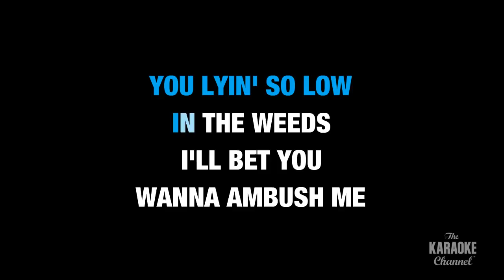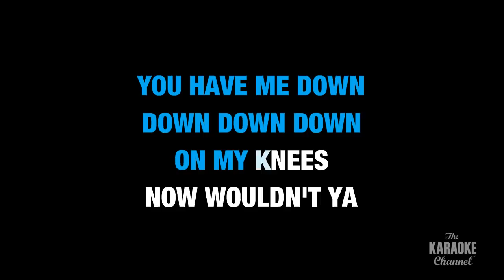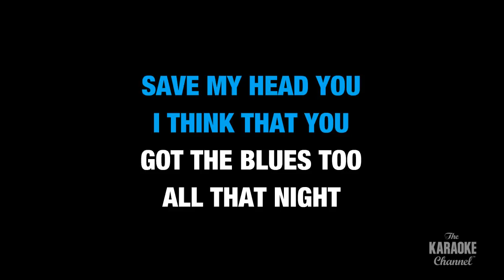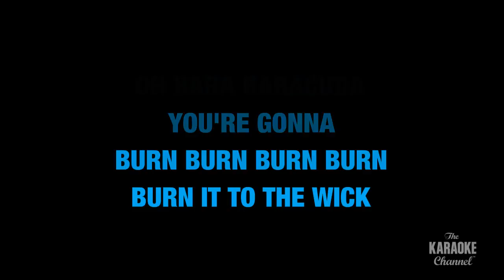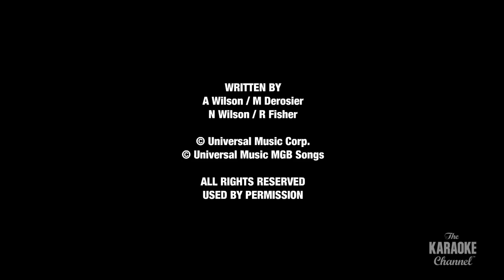Barracuda in the Style of "Heart" with lyrics (no lead vocal)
Download "Barracuda" in the style of Heart in MP4 or MP3+G